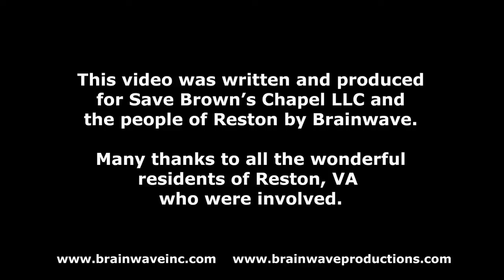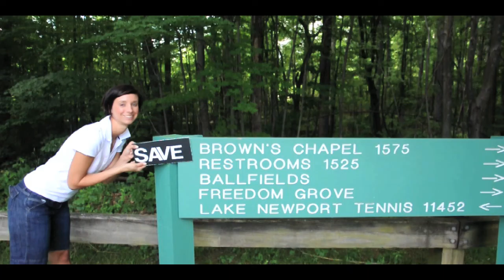Save Browns Chapel Music Video HD Version